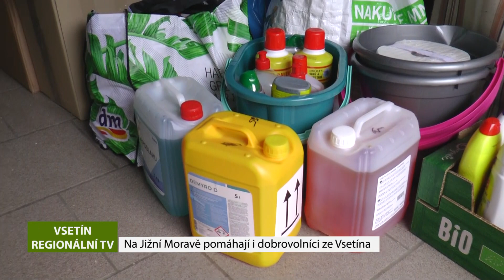VSETÍN: Na jižní Moravě pomáhají i dobrovolníci ze Vsetína